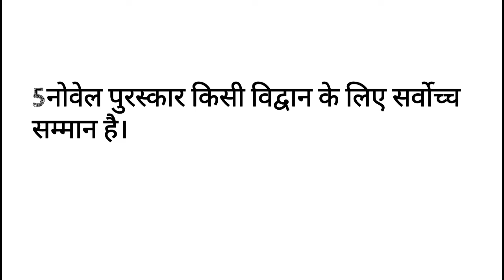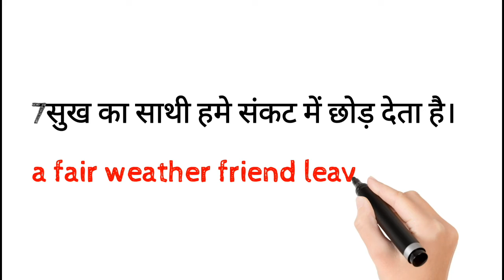KUXHH MUHAVARO KE ENGLISH ANUWAD SPEAKING ENGLISH PRACTICE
dosto ye hamara education channel hai jisme english asaani se sikhne ke tarike bataye jaate hai aur hamara har video step by step hota bilkul ek real class ki tarah dosto agar aapko achha lage toh like karna share karna comment karna aur mere channel ko subscribe kar dena agar aap english sikhna chahte hai toh deva english spoken class ka regular video dekhiye ENGLISH SIKHNE KA SABSE ASAN TARIKA english kaise sikhe hindi se english kaise sikhe KUXHH MUHAVARO KE ENGLISH ANUWAD SPEAKING ENGLISH PRACTICE